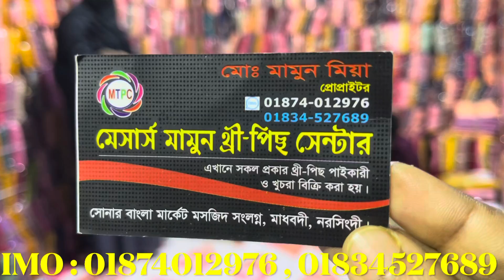পাকিস্তানি_থ্রিপিস_কিনুন_পাইকারি_বাজার_থেকে সরাসরি_গোডাউন_থেকে_থ্রিপিস_কিনুন